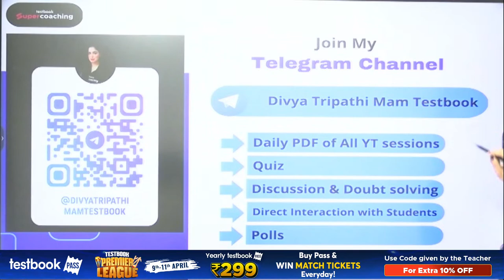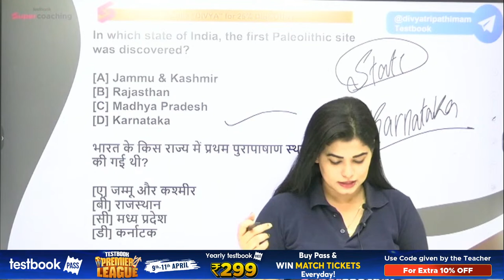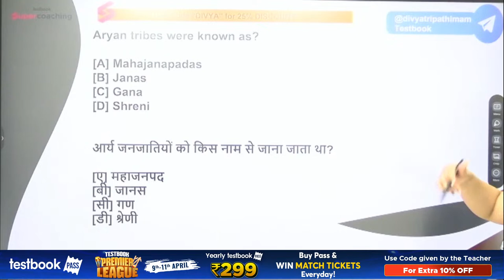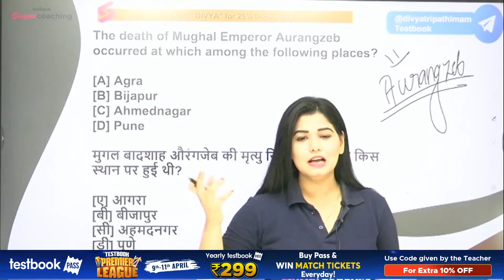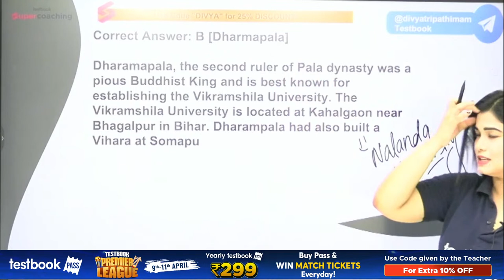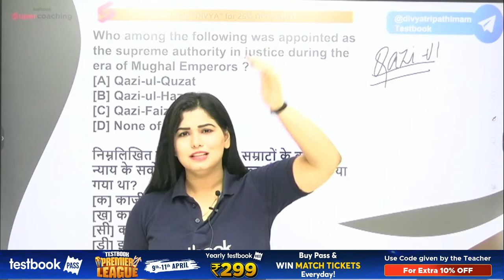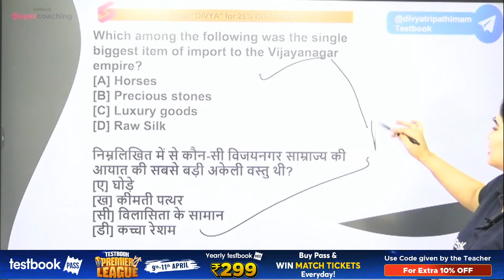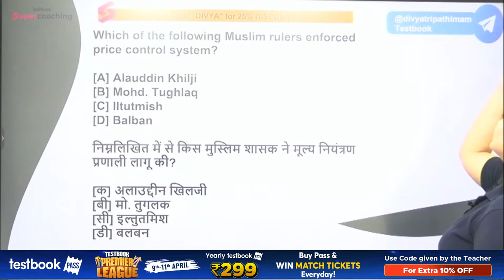SSC Selection Post Practice Set | GK | SSC Phase 11 General Awareness Mock Test 5 | By Divya Ma'am